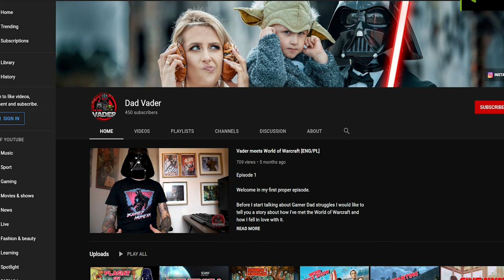"Havo dad Mellon"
Welcome friend to my channel  🖖😊👍
This is a quick intro to help you browsing trough my stuff.
I hope you will stay here for longer!